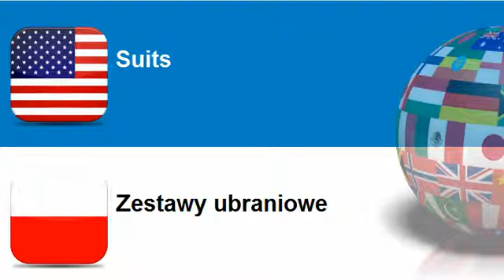Learn Polish vocabulary Topic = Corporate clothing